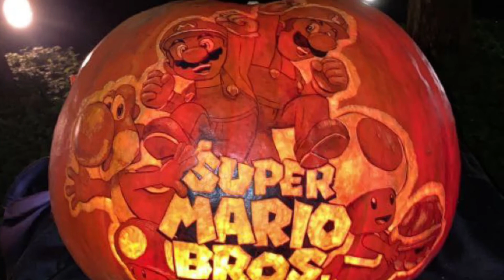Night of 1000 Jack o Lanterns 🎃 Chicago Botanic Garden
Night of 1000 Jack o lanterns at the Chicago Botanic Garden. A quick glimpse of what you’ll see. Enjoy 🎃🕸👻🎃